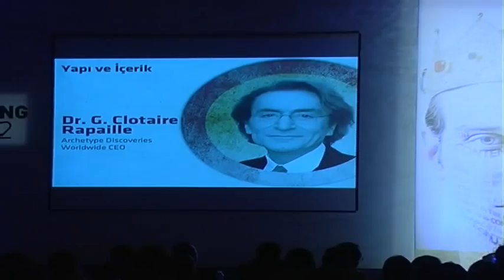Dr.Clotaire Rapaille Mediacat Marketing 2012 Forum Pt 1/4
Dr Clotaire Rapaille's speech at MEDIACAT Marketing Forum Istanbul, Turkey. Doraresearch.com is the exclusive representative of Dr.Rapaille in Turkey.